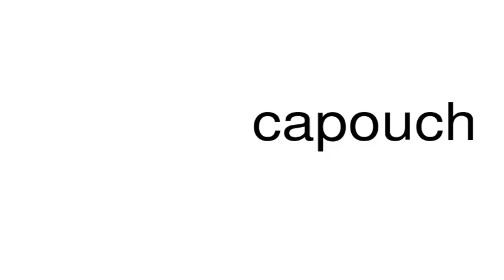How to pronounce capouch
This is a satire channel. This is a satire channel. How to pronounce the word capouch.